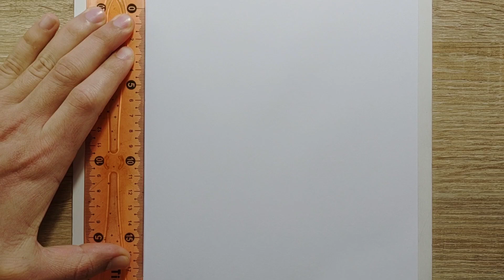How to draw Jiraiya for beginners | step by step | Drawing Jiraiya half face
Easy to sketch anime | How to draw Jiraiya from Naruto | How to draw Jiraiya for beginners step by step | Learn how to draw anime.

▪️Used things
- HB / 4B Pencil